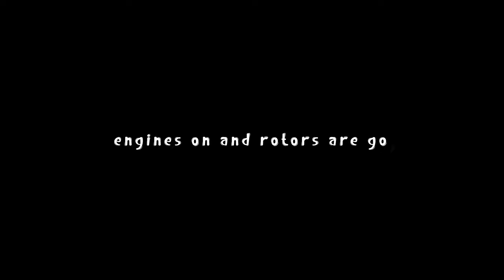NEW SATOK BRIDGE 2021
Went for a stroll near and over the new Satok Bridge.
A drone flight over this new structure is certainly a MUST!

Lovely new place for a stroll and enjoy the breeze.